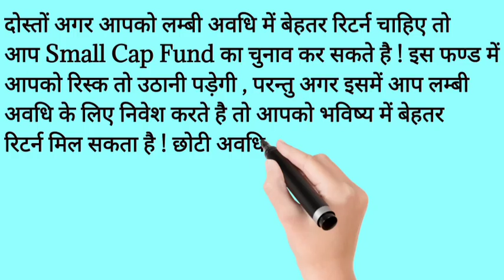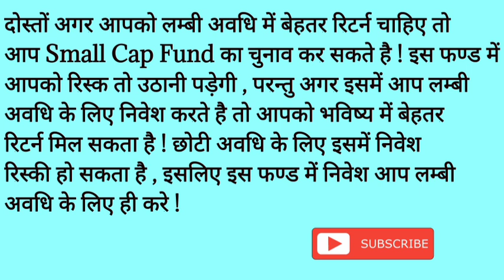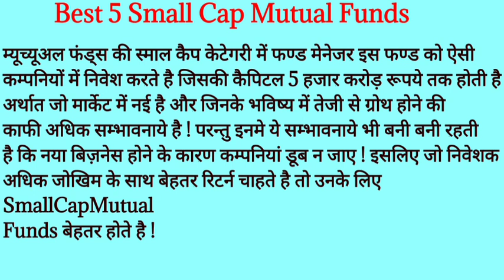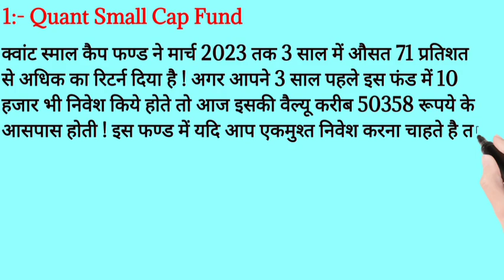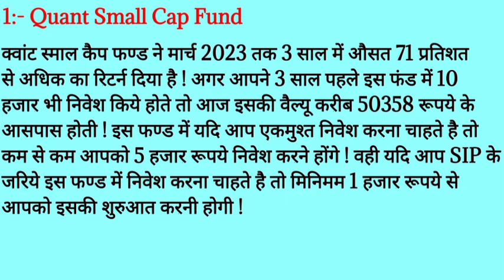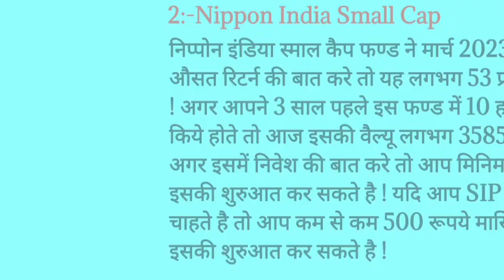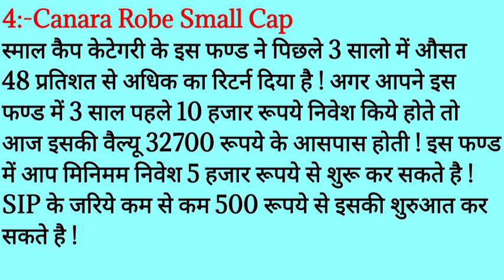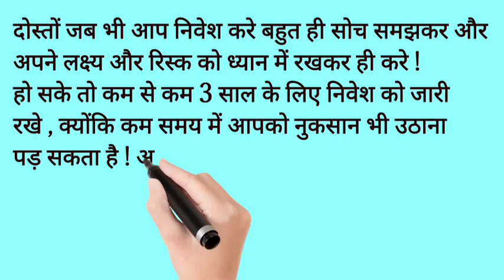Best 5 Small Cap Mutual Fund 2023 in Hindi | Top 5 Small Cap Fund high Return Last 3 Year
Best 5 Small Cap Mutual Fund 2023 in Hindi | Top 5 Small Cap Fund high Return Last 3 Years

जिसमे आप अपनी रिस्क कैपसिटी और लक्ष्य को ध्यान में रखकर निवेश शुरू कर सकते है ! इक्विटी , डेट तथा हाइब्रिड जैसी कई स्कीम्स है जिसमे आप निवेश कर सकते है ! बहुत से निवेशक ऐसे है जिन्हें लम्बी अवधि में बेहतर रिटर्न चाहिए होता है ! दोस्तों अगर आपको लम्बी अवधि में बेहतर रिटर्न चाहिए तो आप Small Cap Fund का चुनाव कर सकते है ! इस फण्ड में आपको रिस्क तो उठानी पड़ेगी , परन्तु अगर इसमें आप लम्बी अवधि के लिए निवेश करते है तो आपको भविष्य में बेहतर रिटर्न मिल सकता है ! छोटी अवधि के लिए इसमें निवेश रिस्की हो सकता है , इसलिए इस फण्ड में निवेश आप लम्बी अवधि के लिए ही करे !

Best 5 Small Cap Fund due to last 3 Years in good return,

Nippon India Small Cap

Canara Robe Small Cap

best mutual funds to invest in 2023 india
बेस्ट म्यूच्यूअल फण्ड तो इन्वेस्ट
what is sip mutual fund and how it works
sip and mutual fund difference
sip and mutual fund
best flexi sip mutual fund
calculate sip mutual fund returns
Good Investment tools with share Market